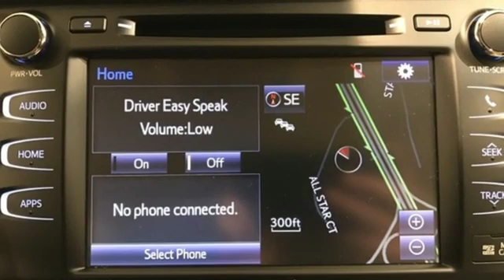New 2019 Toyota Highlander Frederick MD Hagerstown, WV V3212000 - SOLD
Year: 2019
Make: Toyota
Model: Highlander
Trim: XLE
Engine: 3.5L V6
Transmission: 8-Speed Automatic Electronic with ECT-i
Color: Green
Stock #: V3212000
VIN: 5TDJZRFH1KS745349
Recent Arrival! Priced below KBB Fair Purchase Price! 20/26 City/Highway MPGbrbrToyota is devoted to safety and dependability, and proper vehicle maintenance is important to both. That's why we include a no cost maintenance plan with the purchase or lease of every new Toyota for 2 years or 25,000 miles, whichever comes first. 24-hour roadside assistance is also included for 2 years and unlimited miles. Welcome to the ToyotaCare advantage.brbrEach year Toyota Motor Sales recognizes its finest dealerships with the prestigious President's Award. The President's Award honors Toyota dealers that excel in all facets of their operations. As a 17 time Toyota President's Award winning dealership you can be assured we take care of our customers not only during but after the sale of every car, truck and SUV purchased and/or serviced. Price includes: $3000 - TMS Customer Cash - CAT. Exp. 01/06/2020

Be One!

Address:
1945 Dual Highway